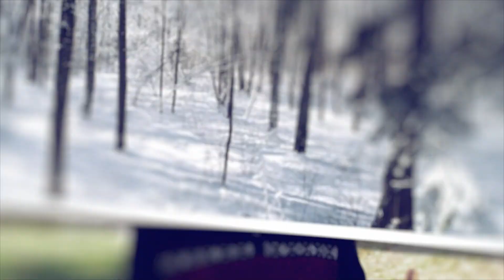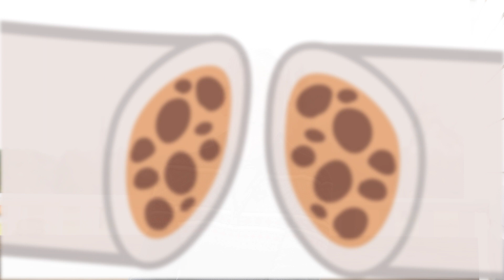A Dinos Last Nerve!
Meet Mark Armitage, a remarkable researcher who made an astonishing breakthrough in paleontology. Against all odds, he uncovered intact bone cells within dinosaur fossils, a discovery that challenges the current scientific consensus. Recognizing the significance of his findings, Mark established the Dinosaur Soft Tissue Research Institute, dedicated to further exploration and education.

However, Mark's groundbreaking work has not been without controversy. Despite the undeniable evidence, mainstream scientists refuse to accept his findings, citing conflicts with their evolutionary beliefs. Accusations have been made that Mark's religious convictions cloud his pursuit of truth, undermining his credibility.

Hosted by Bruce Malone
Cinematography by Jamie Walton
Editing and Animation by Annelise Smith
Elements used from Freepik, Pexels, Vecteezy, and Videvo